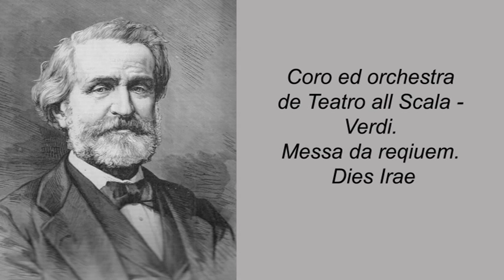Coro ed orchestra de Teatro all Scala - Verdi. Messa da reqiuem. Dies Irae.